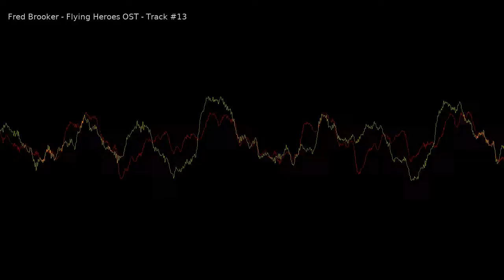flying heroes remixed ost, track 13